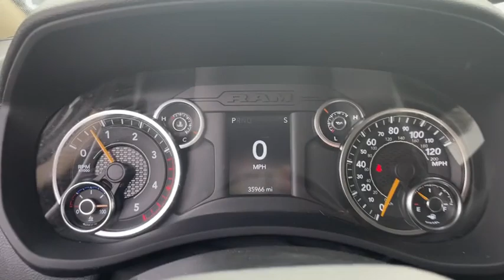2020 RAM 2500 Willoughby, Painesville, Chardon, Chesterlane, Mayfield Heights OH P1459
Used 2020 RAM 2500 available in Willoughby, Ohio at Chrysler Dodge Jeep Ram of Willoughby. Servicing the Painesville, Chardon, Chesterlane, Mayfield Heights, OH area.